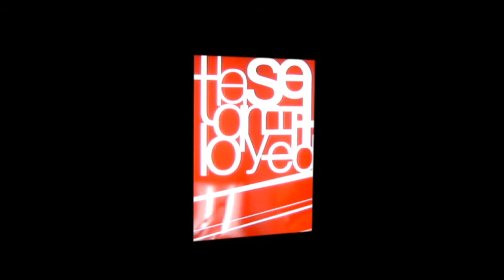#11 Vault Sessions: The SelfEmployed // Guard Me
Music // Jos van Geffen, Paul Bos, Rory van der Graaf, Daan van der Linden
Video // Arno Inen
Audio // Mark Coleman